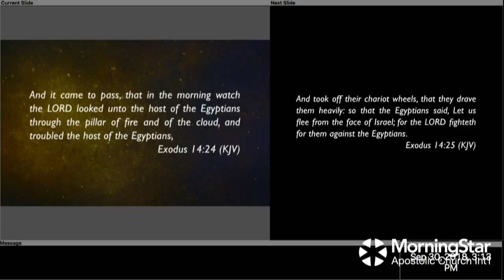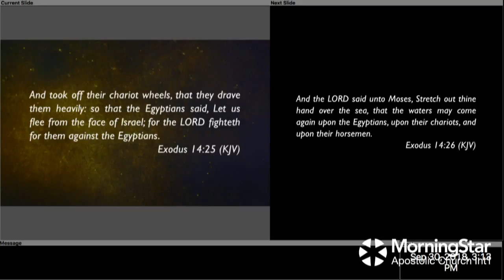Preaching: "Where Will You Be When The Wheels Stop Turning?"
Bishop Lizarraga preaches today from the book of Exodus 14:22-25 about how God delivered the Israelites at the Red Sea and how baptism is going to save individuals from a world of sin and the great tribulation to come in the future.